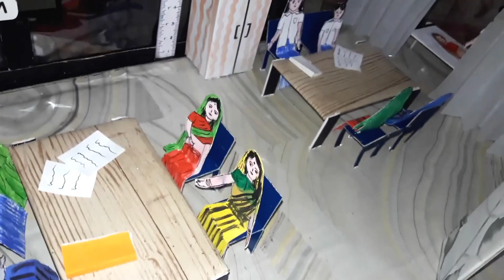17 April 2023 VHND MODEL